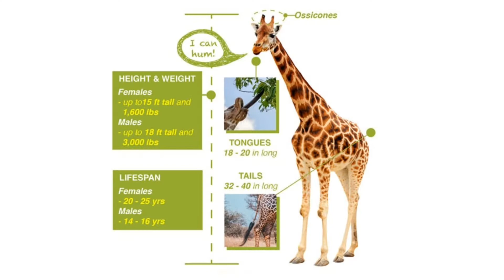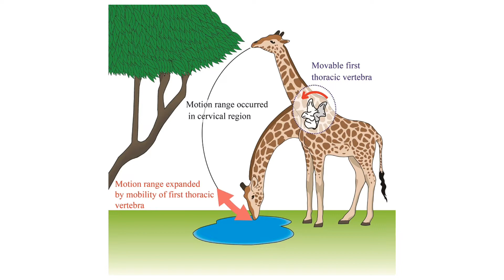Giraffe tamil story